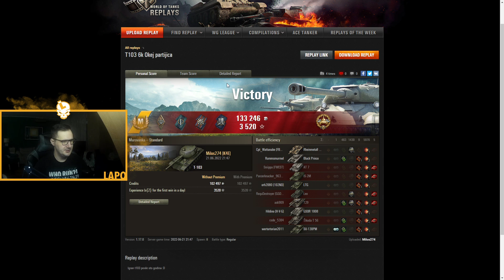World of Tanks - T-103 - Ruski polu TD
TOP 25 DONATORA:

  1. ValentinoWotMihic: €3,539.00 + 10.000 golda + Progetto 46
  2. Interpol: €812.03 + 12 meseci WoT premiuma
  3. biglebowski: €402.38
  4. MilanIgnjatovic: €307.00
  5. TetaLapeManijaka: €202.72
  6. Fox1eGaming: €191.53
  7. jolyone385: €190.00
  8. Bubib5 €140.00
  9.  Mystogan: €110.00
10. LazyBone: €109.75
11. Stefan Kolev €100.00
12. Pyrocro: €94.15
13. WorldofLoL: €71.82
14. thebossofthebosses: €60.68
15. MIlanMiljevic: €48.30
16. kostolomacX7: €40.00
17. Gox: €40.00
18. BrunoMaric: €39.10
19 .DejoSrb: €25.00
20. Paki: €25.00
21. Nejc: €23.00
22. Veki: €20.00
23. Rodjo: €20.00
24. RoskoVladko: €20.00
25. IT: €20.00

Pravila:
Zabranjeno vredjanje po bilo kojoj osnovi
Zabranjeno sub za sub
Zabranjeno spamovati CAPSLOCKOM
Zabranjeno spamovati
Zabranjeno reklamirati druge kanale
Zabranjeno POZZ ME PLS
Strogo zabranjeno trazenje artiljerije i tenkova koje da igram!

PC Specs:

GPU: Nvidea Gigabyte Aorus RTX 3060 Ti Elite
CPU: Ryzen 7 3800x
RAM: Beast Fury 32GB DDR4 3200mhz
Cooler: Coolermaster TX3 EVO
MOBO: Gigabyte AX370-Gaming 3
HDD: 2.5TB Toshiba
SSD: Samsung 860 EVO 250GB
PSU: Coolermaster Master Lite 600w
Keyboard: Redragon Karura
Mouse: Razer Deathadder V2
Headset: Logitech G733
Mic: Razer Seiren X
VR: Oculus Rift